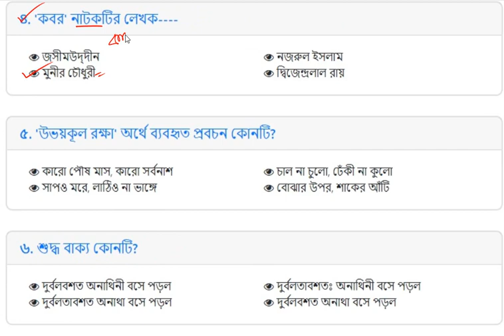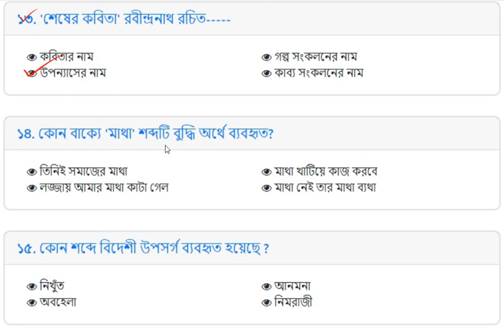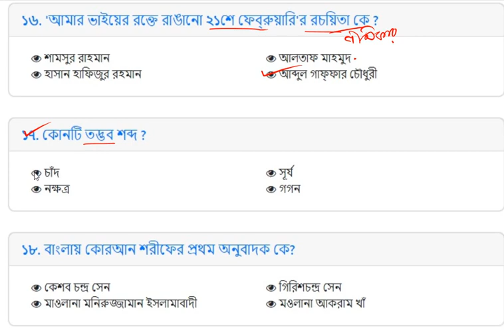10 TH BCS Bangla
10 TH BCS Bangla